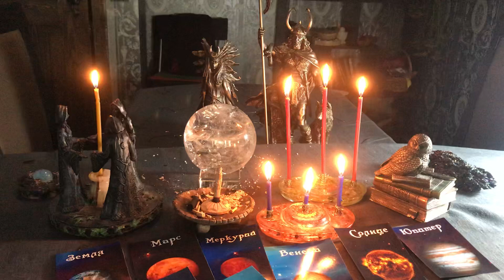Астрологический прогноз на 25 мая 2020 года от Ведьм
Ведьма Лана расскажет Вам о том, каким периодом является этот день, на что следует обратить своё внимание, в чём нужно ожидать успеха, на чём сосредоточиться, а от чего отстраниться.
Она раскроет Вам символ этого дня и то, что он для Вас несёт, какие действия которые обычно опасно совершать, в этот день будут для Вас благоприятными и принесут успех!

Но из данного прогноза Вы так же сможете узнать какие опасности готовит Вам этот день  и где стоит проявить бдительность!
Какие занятия принесут Вам удовлетворение, гармонию, уверенность и Силу!

Давайте себе больше возможностей вместе с Центром Парапсихологии Алёны Полынь!

Более подробно со всеми ритуалами Вы можете ознакомится на сайте Парапсихологического Центра Алёны Полынь:

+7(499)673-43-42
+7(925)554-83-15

=== ПОЛЕЗНЫЕ ССЫЛКИ ===
Кудеса-Чудеса: